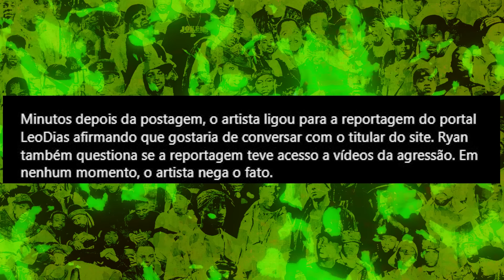LEO DIAS Posta Imagens de MC RYAN AGR3DIND0 (b4t3nd0) na Mãe de Seu Filho (GIOVANNA ROQUE)| D. Jr